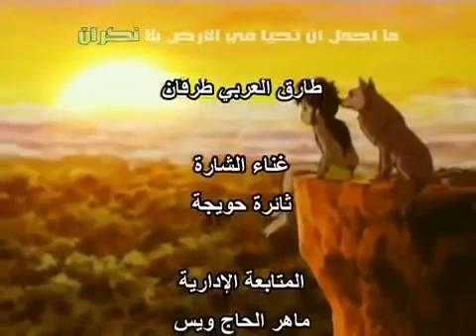موكلي فتى الأدغال